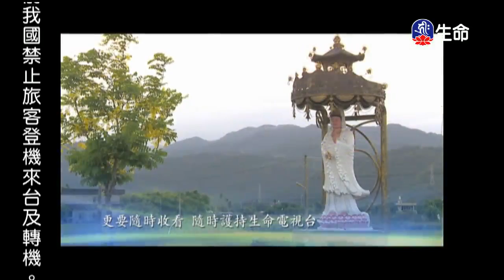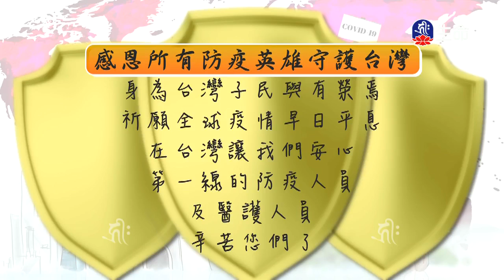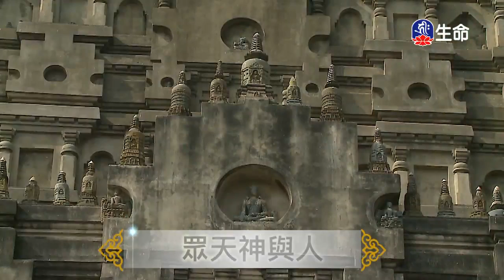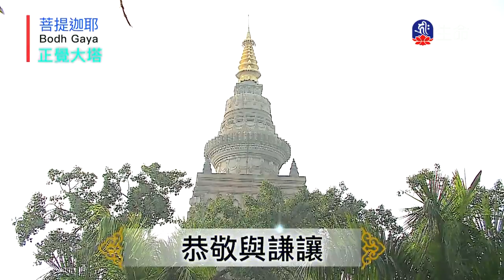發菩提心行菩薩行-2_海濤法師救護眾生講座_(lifetv_20200423_12：30)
海濤法師救護眾生講座_發菩提心行菩薩行。